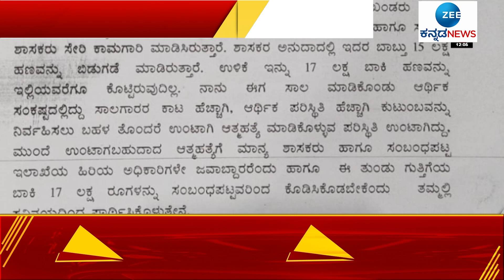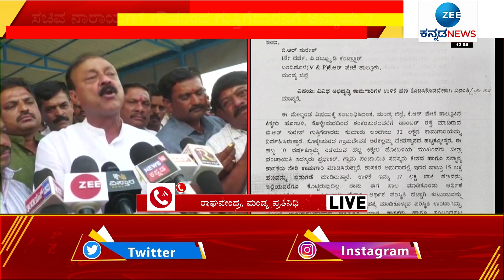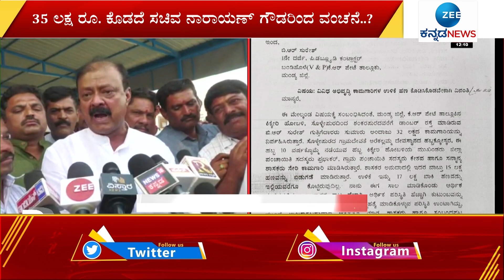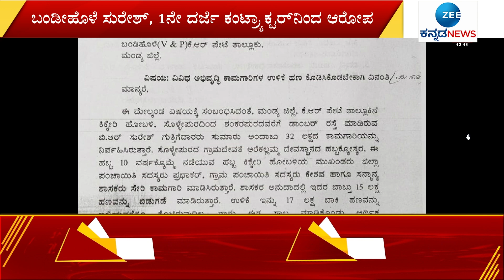BANDIHOLE SURESH ON NARAYANA GOWDA | ಸಚಿವ ನಾರಾಯಣ್‌ಗೌಡ ವಿರುದ್ಧ ಬಂಡೀಹೊಳೆ ಸುರೇಶ್ ಗಂಭೀರ ಆರೋಪ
ಅಭಿವೃದ್ಧಿ ಕಾಮಗಾರಿಗಳ ಬಾಕಿ ಹಣ ಉಳಿಸಿಕೊಂಡ ಆರೋಪ. ಸಚಿವ ನಾರಾಯಣಗೌಡರಿಂದ ಗುತ್ತಿಗೆದಾರನಿಗೆ ಅನ್ಯಾಯ? 35 ಲಕ್ಷ ರೂ. ಕೊಡದೆ ಸಚಿವ ನಾರಾಯಣಗೌಡರಿಂದ ವಂಚನೆ..? ನಾರಾಯಣಗೌಡ ವಿರುದ್ಧ ಬಂಡೀಹೊಳೆ ಸುರೇಶ್ ಗಂಭೀರ ಆರೋಪ. ಬಂಡೀಹೊಳೆ ಸುರೇಶ್, 1ನೇ ದರ್ಜೆ ಕಂಟ್ರ್ಯಾಕ್ಟರ್‌ನಿಂದ ಆರೋಪ.